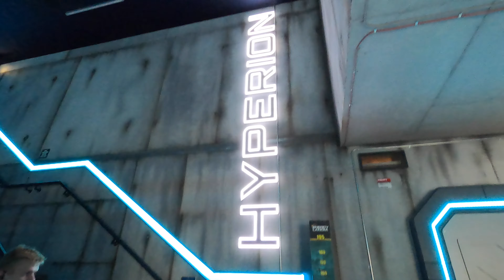Hyperion - Energylandia | 4K Back Row POV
Hyperion resides at Energylandia, Poland and is an Intamin Mega Coaster.

This video is a 4K Back Row OnRide Point-of-View POV of Hyperion.